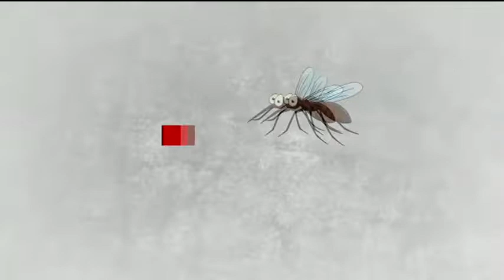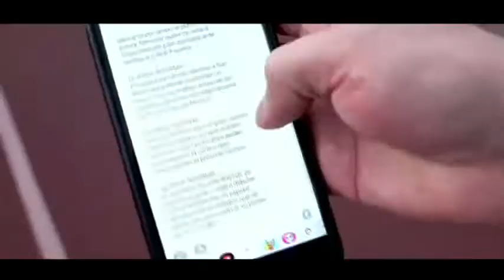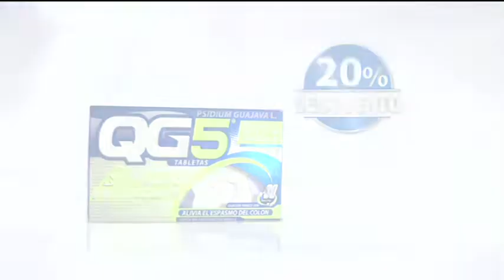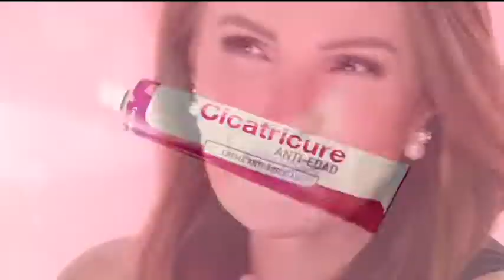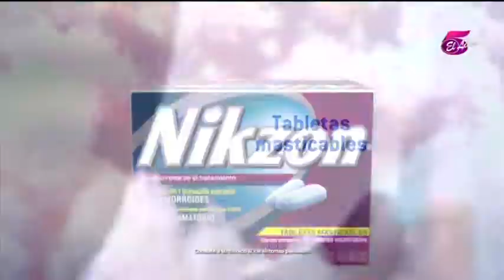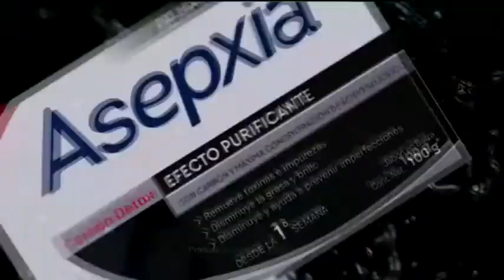Tandas Comerciales Canal 5 (El Líder) • Marzo 2019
Rec: 13/03/19